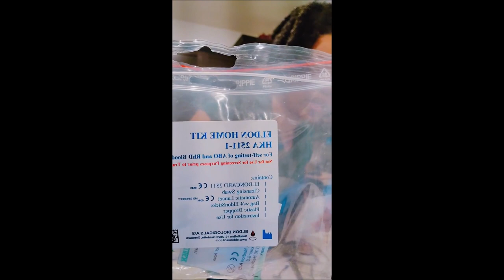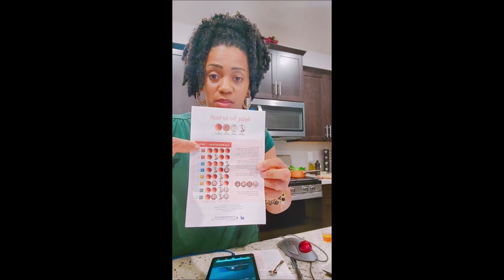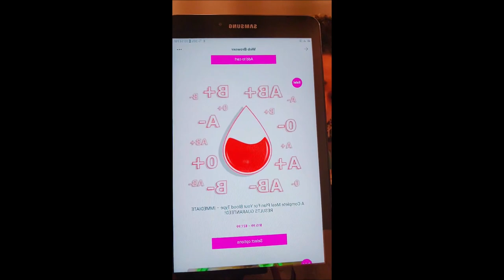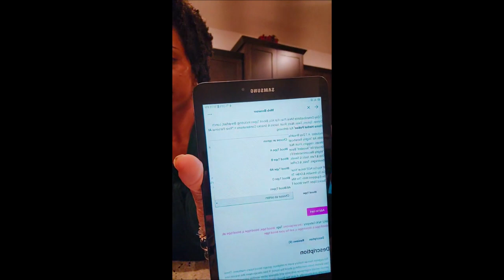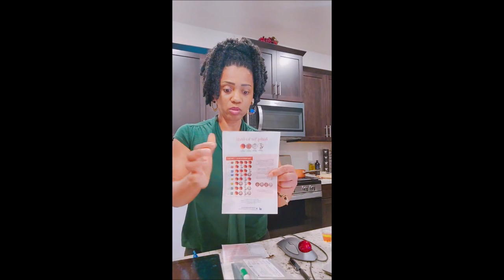I Finally Had A Troll Come Through On My Live! I Got Excited....(Chat W/Me)